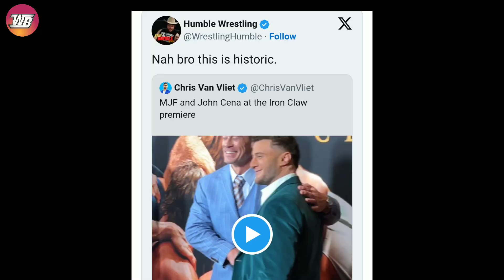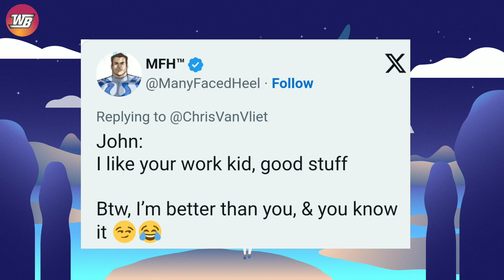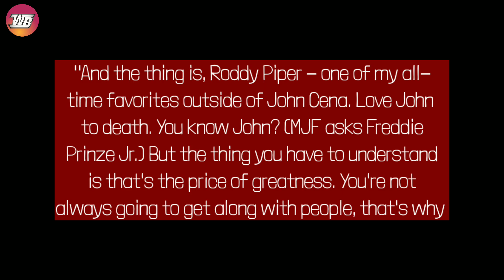MJF Meets John Cena at Iron Claw Premiere! Fans react as John Cena is Spotted Having a chat with MJF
Wrestling Twitter is going gaga over John Cena and MJF being clicked together at the Iron Claw premiere. Several wrestling personalities attended the Iron Claw premiere yesterday, including WWE legend John Cena. Wrestling Twitter is abuzz over a video shot at the premiere featuring Cena and AEW World Heavyweight Champion MJF. Prominent interviewer Chris Van Vliet has shared a short clip from the premiere, in which John Cena can be seen having a candid chat with MJF. Wrestling fans had a kind of reactions to Cena and MJF hanging out at the premiere, some of which can be checked out in video.

Image Credit:
Also Topics Discussed In this Video:
1. WWE News
2. WWE Rumors
3. AEW News
4. Wrestling News
5. Wrestling Rumors